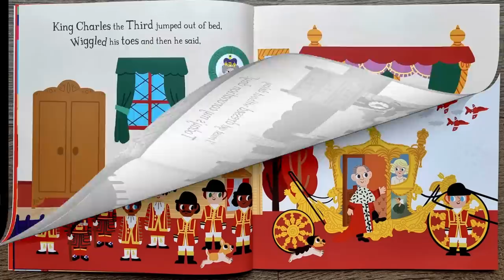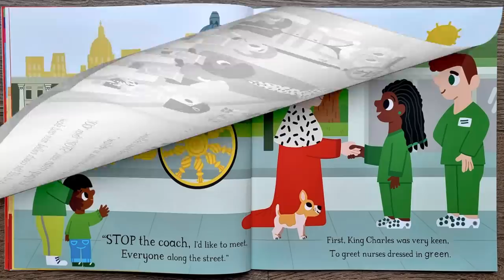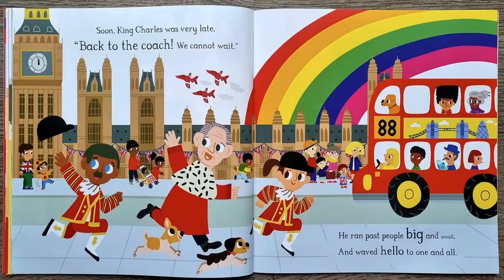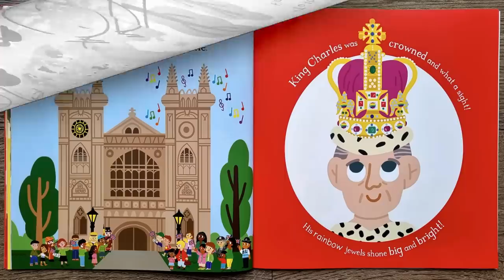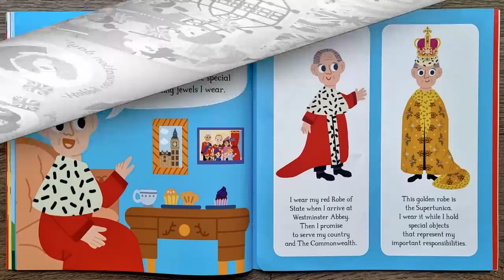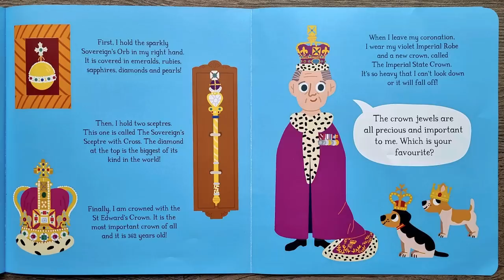KING CHARLES lll's COLOURFUL CORONATION | Read aloud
KING CHARLES lll's COLOURFUL CORONATION | Read aloud by Miss Ellis

King Charles lll's Colourful Coronation is a brilliant book illustrated by Marian Billet. Please show your support by purchasing this great book!

Celebrate coronation day with King Charles III's Colourful Coronation, a funny picture book perfect for little ones enjoying this special day.

Crowds of people cheered, "HOORAY! King Charles the Third is on his way!"

King Charles is on his way to Westminster Abbey to be crowned. He meets the colourfully dressed people one by one, from beefeaters in blue to a very yellow lollipop man. But before long, he realises he's very, very late! Will he make it to the Abbey in time?

Share this jolly rhyming story, with famous London sites to spot and soft learning about colours woven throughout. Then turn to the special fold-out page at the end to learn more about the coronation ceremony!

Part of Marion Billet's fun-filled London range from Campbell Books, little readers can also celebrate the coronation with Busy Royal Family, The King's Coronation and The King's Coronation Sticker Book!